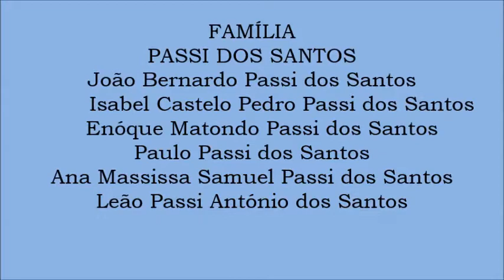Passi dos Santos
Amo a minha linda e adorável família!